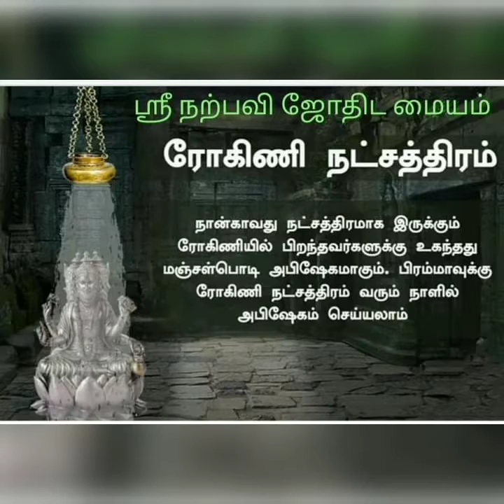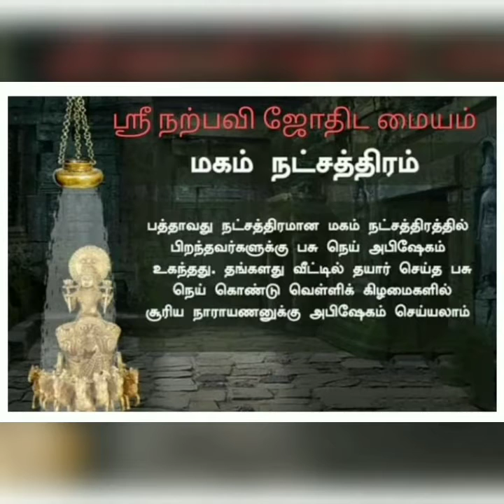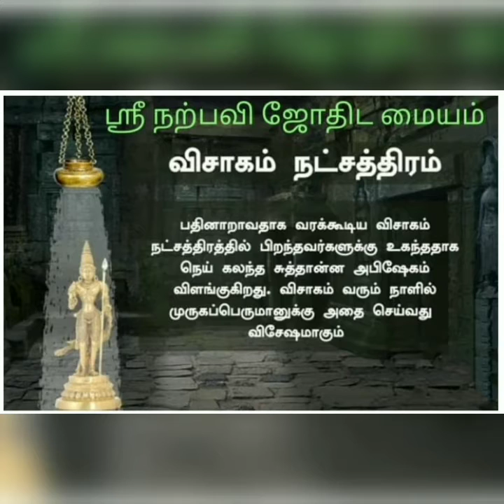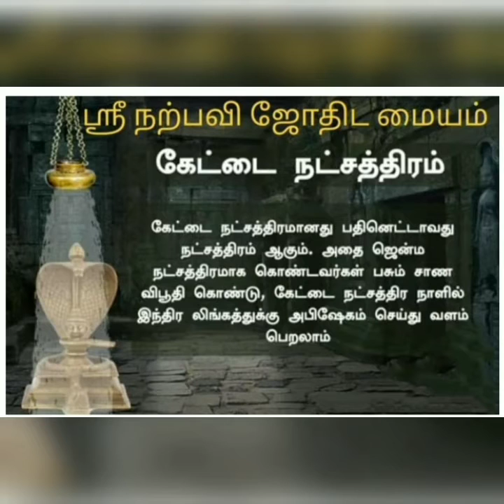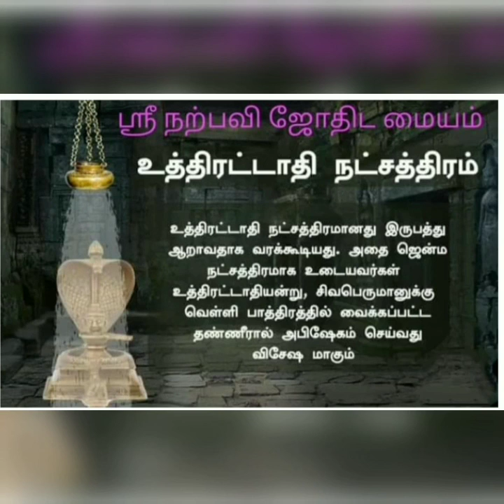ஒவ்வொரு நட்சத்திரத்திற்கும் உரிய தெய்வம் மற்றும் அபிஷேக பொருள்கள்